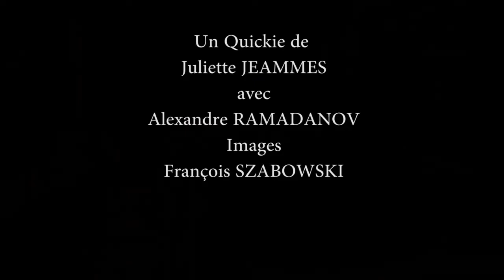HOTEL 2 - JULIETTE